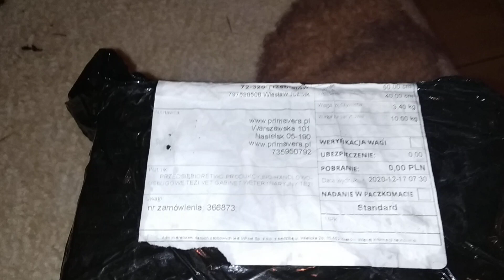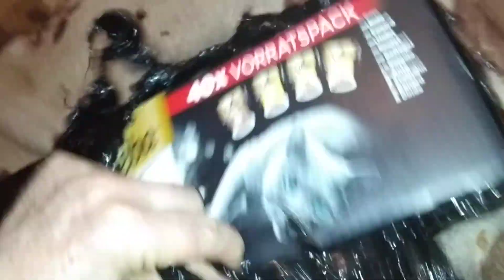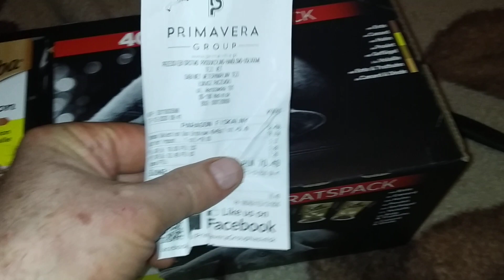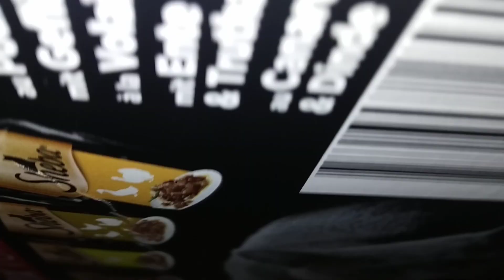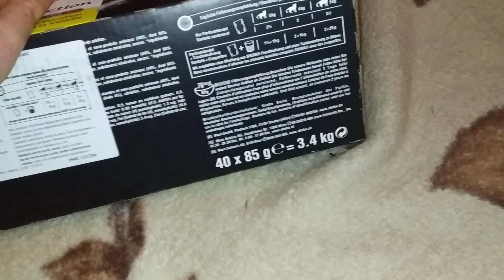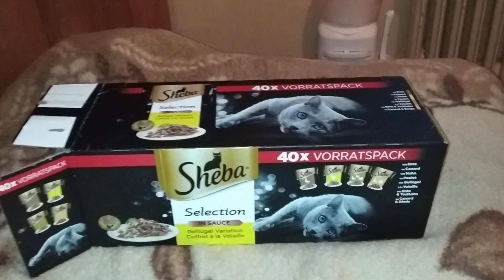DARCZYŃCA - przysłał naszym kotkom 40 saszetek karmy mokrej Sheba : 22.12.2020/15:23